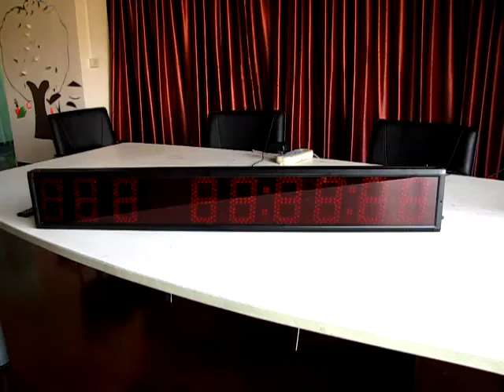JS9D-5R red semi-outdoor led day countdown count up clock Voice by Felicia